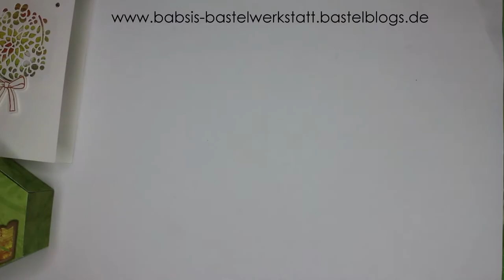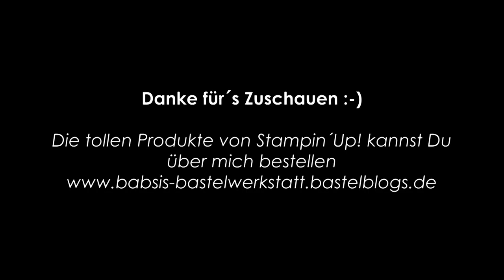Osterset & Hasenstanze - Tipp mit Produkten von Stampin´Up! - Step by Step Anleitung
Was hat ein Lebkuchenmännchen mit einem Osterhasen zu tun? Die Antwort findest Du in diesem Video. Ich habe heute ein Osterset für Dich mit einer kleinen Verpackung, einer Karte und vielen süßen Osterhasen :-). Hier findest Du Step by Step eine tolle Anleitung von Babsi´s Bastelwerkstatt. Ich bin unabhängige Stampin´Up! Demonstratorin und möchte Dir Inspirationen für Deine Bastelkreationen geben. Viel Spaß beim Anschaun und Nachbasteln. :-)

NACHTRAG zum Video: Die Lebkuchenmännchenstanze ist weiterhin erhältlich Bestellnummer: 140396  !!

Mit diesem Video möchte ich mich ganz HERZLICH bei ALL meinen Abonennten bedanken :-) Ich freue mich sehr, dass es jetzt schon über 100 sind! :-) Vielen Dank! :-)

Stempelset:
Frühlingsreigen
Thinlits Fensterschachtel
Framelits Willkommen Weihnacht

Hier kannst Du die Produkte von Stampin´Up! bestellen (Bezahlung nur mit Kreditkarte möglich)

Babsi